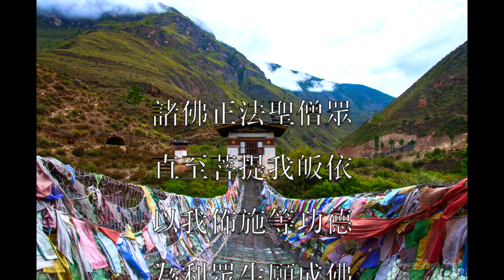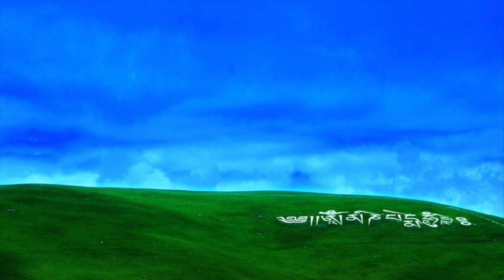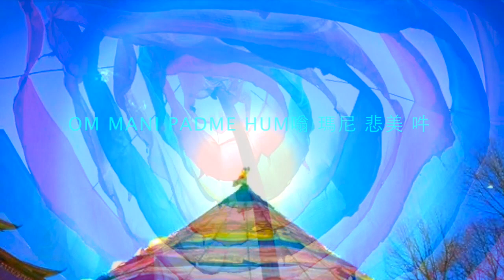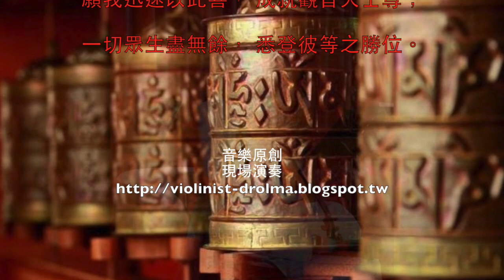Symphonic Chenrezigwangchug by Yangjinma Arrangement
觀音·來自傳統古佛曲的旋律-南摩觀世音菩薩聖號
西方交響樂星空版/作品原創：Karma Yangjinma笛籈居士

圖片來源/中國地理圖片網